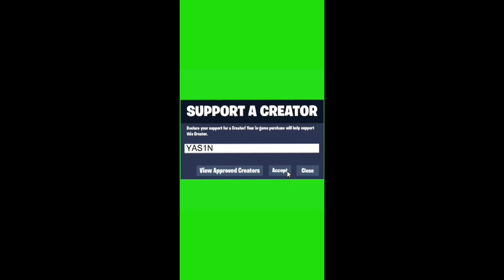Slappie Edit Course v2 2:28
USE CODE - YAS1N